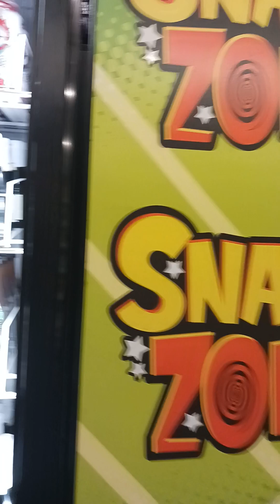shopping at DOLLAR TREE in Sacramento ca